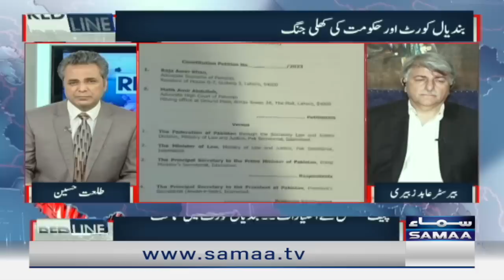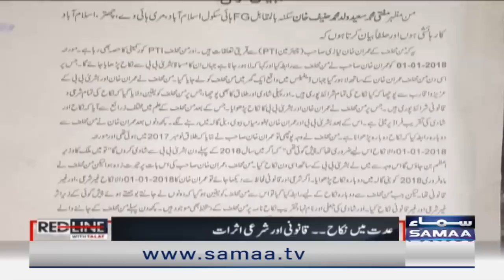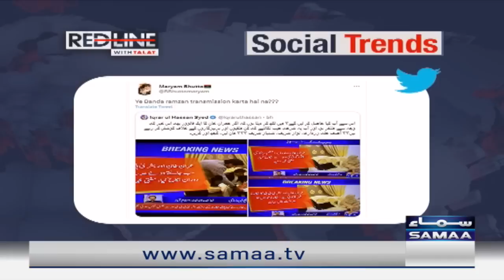Red Line With Syed Talat Hussain | SAMAA TV | 12th April 2023